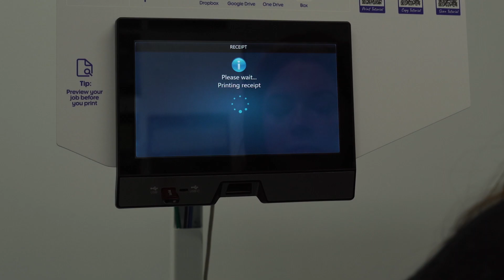How to Copy